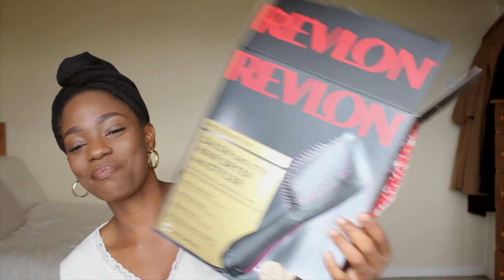REVLON ONE STEP HAIR DRYER BRUSH ON NATURAL SHORT 4C HAIR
Hey Guys! In this weeks video ill be testing out the revlon one step. hair dryer brush.
This product is insanely great and I would recommend purchasing if you're looking for a easier way to blow out your hair.

AFF Link
Revlon Hairdryer

NP Xo